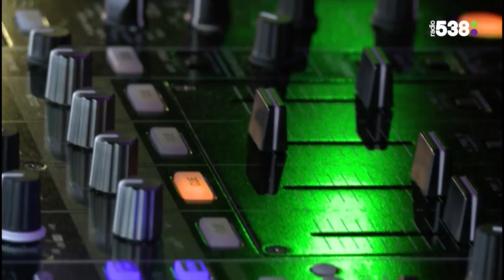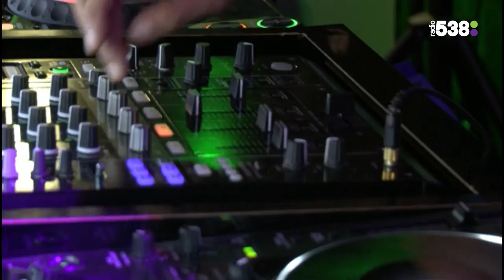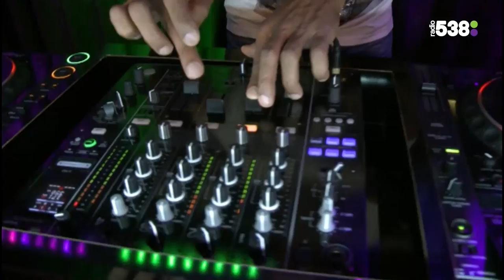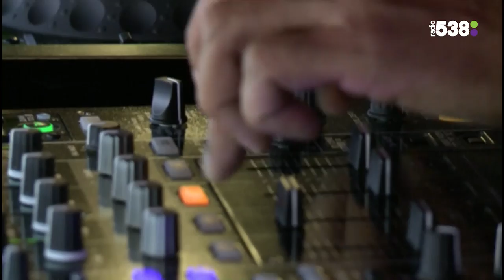DJ Paul Elstak | Mini Concert | Live bij Frank en Vrijdag Show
Vrijdag 8 augustus was DJ Paul Elstak te gast bij de Frank en Vrijdag Show. Hij heeft net een nieuwe track uit met Mental Theo & Gin Dutch: Raving Beats. Die (en veel meer) checkte je in zijn mini-set!